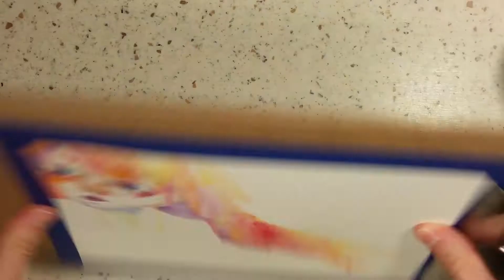Senjyogahara (Bakemonogatari) Series 1 of 3; Watercolor; Time Lapse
Senjyogahara from Bakemonogatari, first of three
Watercolor
Time elapsed: one hour

The camera tries real hard at the beginning to figure out what to focus on. Bear with it and it figures out what's going on a little way through.